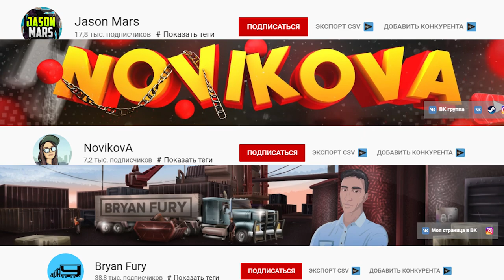GTA SAMP ЮТУБЕРЫ УХОДЯТ! ЧТО СЛУЧИЛОСЬ?